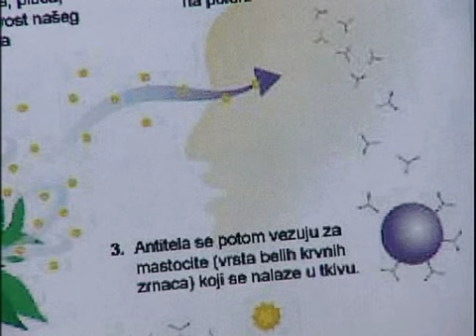Evidentirano 10 zrna ambrozije po metru kubnom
U vazduhu evidentirano 10 polenovih zrna ambrozije. U Zavodu za javno zdravlje kažu da se kritične koncentracije polena u vazduhu očekuju sredinom avgusta.U odnosu na 200.5-tu godinu koncentracija polena je smanjena.Jadranka Stantić 15.godina je alergična na polen ambrozije. Alergija joj izaziva gušenje i otežava rad.Zdravstvene tegobe uzrokovane ambrozijom oseća oko 10 procenata stanovnika. Koliki problem Subotica, a u poslednje vreme sve više i Vojvodina, imaju sa ambrozijom možda najbolje govori podatak da je koncentracija polena ovog korova pre nekoliko godina iznosila čak 900 zrnaca polena po metru kubnom, dok je najviši prihvatljivi nivo svega 20. Kritična koncentracija ambrozije u vazduhu se očekuje drugom polovinom avgusta. Yueko televizija je i ove godine pokrenula akciju pod nazivom "Da se zna ko kosi, a ko ne kosi". Svakodnevno u okviru naše informativne emisije imaćete priliku da vidite da li grad dovoljno vodi računa o uništavanju ovog korova, kao i koji građani vode računa o okolini i uredno održavaju svoje travnjake i površine ispred kuća, a koji ne.

Sandra Iršević